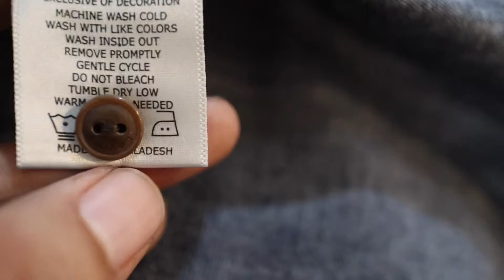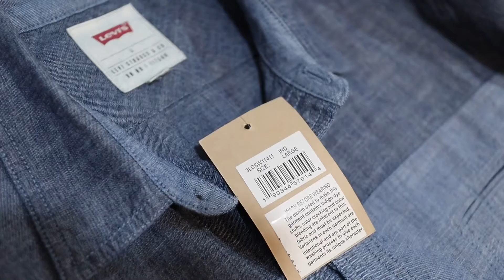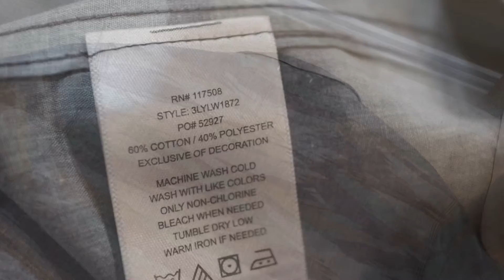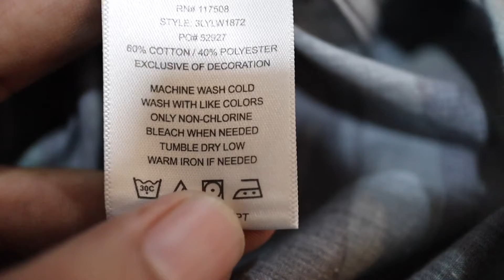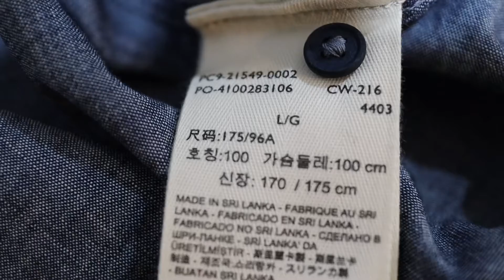Levi’s Classic Shirt 3item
มีมาแนะนำ3รุ่นครับคลิปนี้